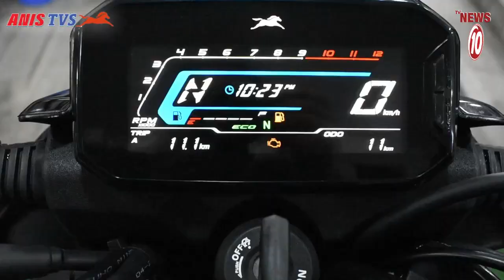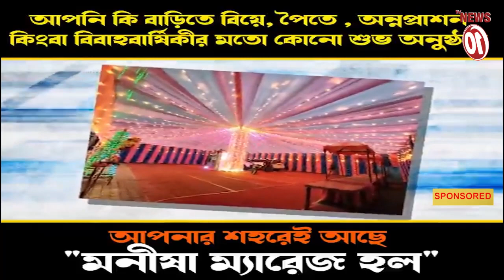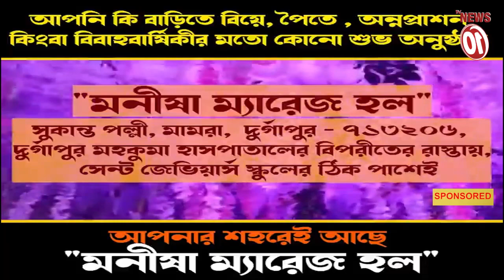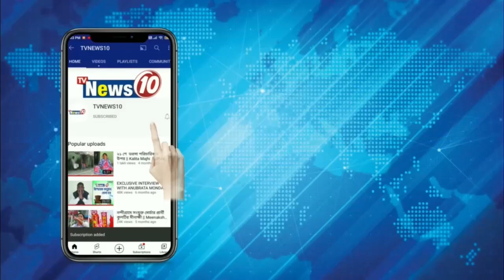ইট চাপা পড়ে মৃত্যু শ্রমিকের!